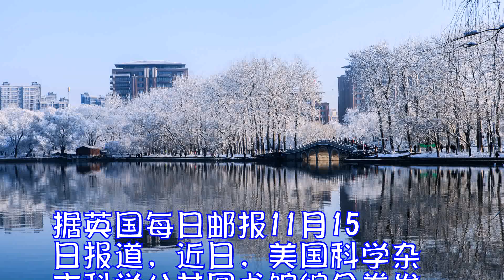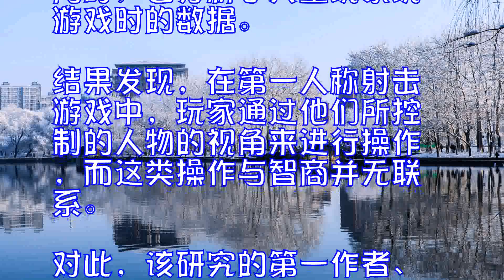居然是这样：擅长打英雄联盟的人往往智商较高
据英国每日邮报11月15日报道，近日，美国科学杂志科学公共图书馆综合卷发表了一项令人惊讶的研究成果，即在英雄联盟和刀塔2中，高超的操作技巧与高智商有关。

英雄联盟和刀塔2都是多人在线战术竞技游戏，通常是由两个五人组成的团队进行战斗。在进行这两个游戏的操作时，玩家要和下围棋时一样，进行一些战略性思考。来自约克大学的艾利克斯•韦德教授表示：“这两款游戏十分复杂，带有互动性，对玩家的智商颇具要求。我们的研究表明，玩家在这些游戏中的表现可以作为衡量智商的标准。过去已经有研究证明，有围棋天分的人往往在智商测试中得分很高。而现在，我们把这个问题扩展到此类热门游戏。”在研究中，来自约克大学的研究人员对比了玩家在英雄联盟中的表现与他们在纸笔智力测试中的成绩。同时，也分析了大量玩家玩游戏时的数据。

结果发现，在第一人称射击游戏中，玩家通过他们所控制的人物的视角来进行操作，而这类操作与智商并无联系。对此，该研究的第一作者、约克大学的博士生阿萨纳西奥斯•科基纳基表示：“在第一人称射击游戏游戏里，速度和目标精度是重中之重;而MOBA游戏更依赖于记忆，以及在考虑多种因素时做出战略决策的能力。”